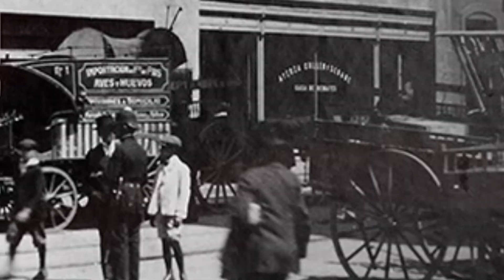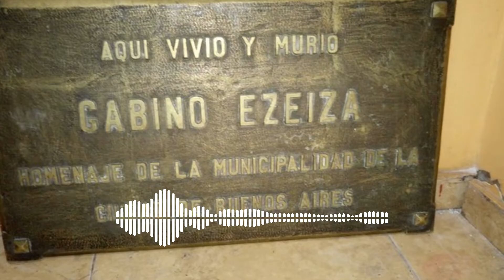Quien fue Gabino Ezeiza | Biografias del folklore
Un segemento de nuestro canal está dedicado a rendir homenaje a aquellos grandes artistas que han dejado su "Huella Criolla" en la historia de nuestro "Folklore Argentino".

Hoy, nuestro segundo podcast de esta seria de videos, donde le toca a GabinoEzeiza el morono payador de Santelmo y Floresta que dio estilo a la milonga campera.
Este canal de youtube fue creado para difundir la música popular folclórica argentina y nuestra cultura nacional sin fines de lucro.